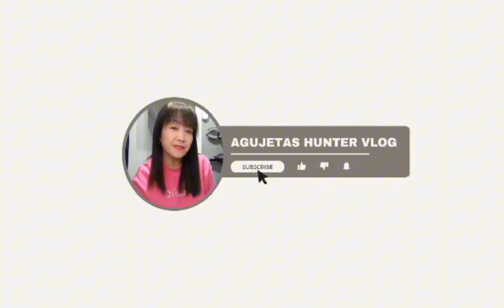ILONGGO'S FAVOURITE (Labong with Saluyot